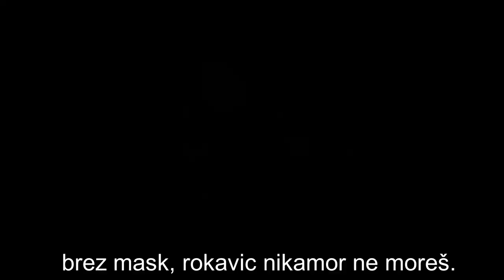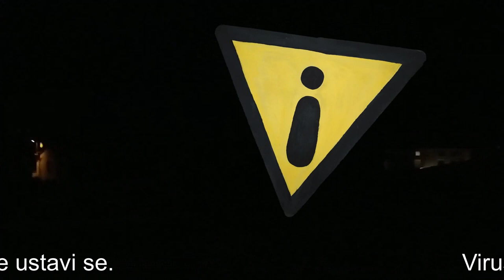KORONA MU JE IME (Nekaj je v zraku)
Uglasbitev: Uršula Jašovec
Besedilo in izvedba:
- Klara Pregelj (sopran, klavir)
- Kristina Pregelj (alt)
- Veronika Pregelj (mezzosopran, flavta)